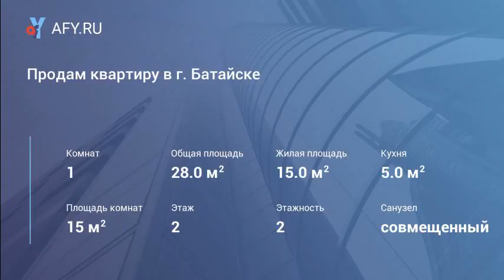Продам квартиру в г. Батайске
(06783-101). Западный Батайск. Продаю 1-комнатную квартиру, в кирпичном доме 2015 года постройки, 28/15/5 кв.м, все удобства, котел, санузел совмещенный, ламинат, хорошее состояние. Bезде нaтяжныe потoлки. Cплит-систeмa мощная.